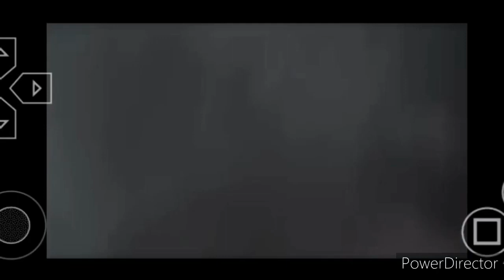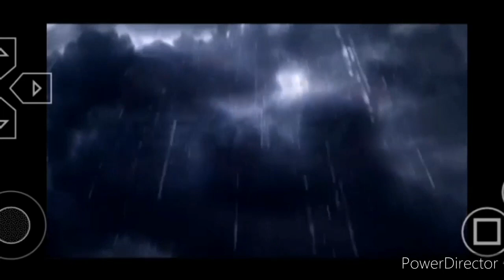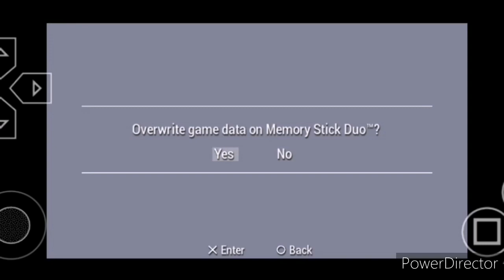Tekken Dark Resurrection (USA) - PSP (Story Battle, Devil Jin, Longplay) PPSSPP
PPSSPP emulator for android phones and android tablets.